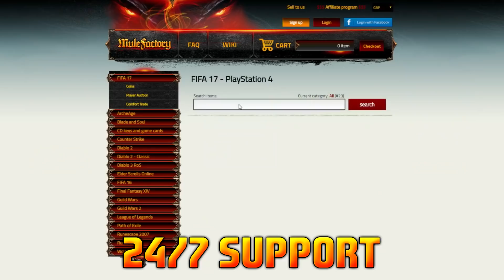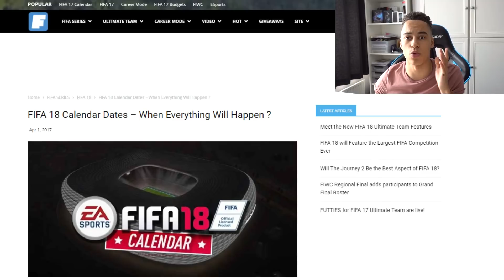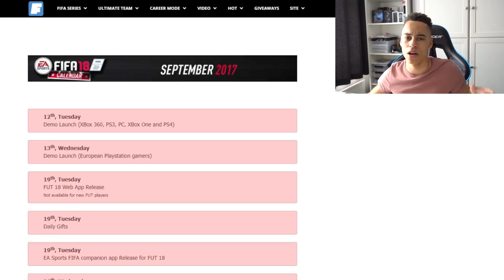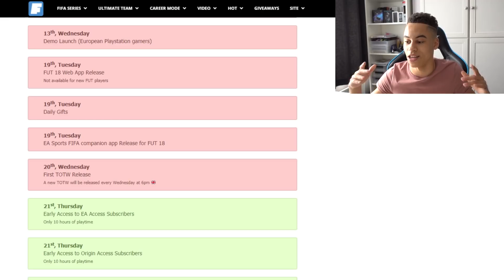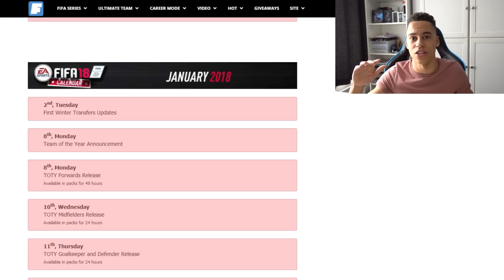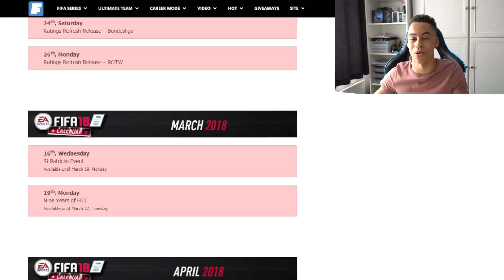ALL FIFA 18 DATES YOU NEED TO KNOW...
All fifa 18 dates you need to know. Fifa 18 demo release date. Fifa 18 web app release date fifa 18 early access release date. Even fifa 18 toty release date and fifa 18 tots relaese date.

All fifa 18 dates you NEED to know. Fifa 18 futties, fifa 18 fut birthday, fifa 18 futmas and fifa 18 movember and ultimate scream. All of the fifa 18 events throughout the year which the likes of I and matthdgamer have covered this year.

Title: ALL FIFA 18 DATES YOU NEED TO KNOW...